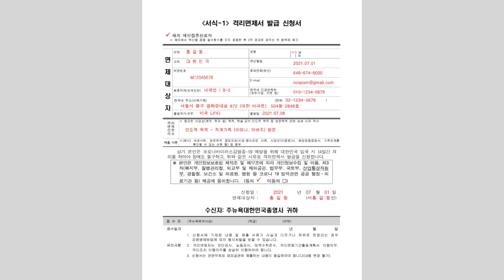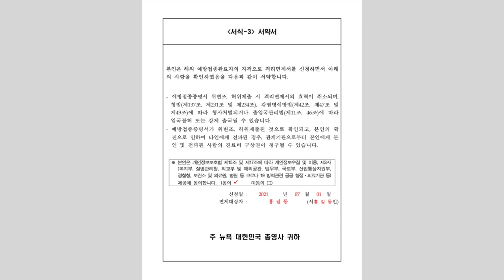자가격리 면제, 한국정부가 해외 백신 접종자에 대한 한국 입국시 자가격리 면제서 신청 방법에 대한 세부사항을 발표 / NYM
한국정부가 22일 해외 백신 접종자에 대한 한국 입국시 자가격리 면제서 신청 방법에 대한 세부사항을 발표했습니다. 그래서 오늘 관련한 자세한 내용 알아 보겠습니다.